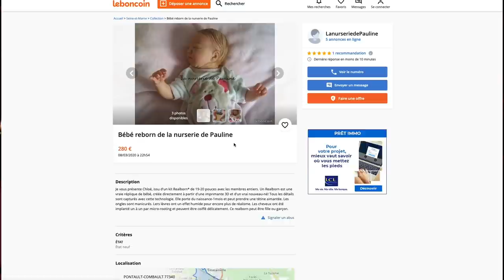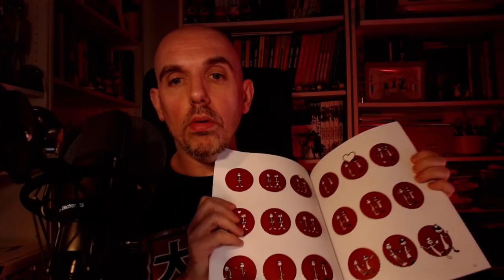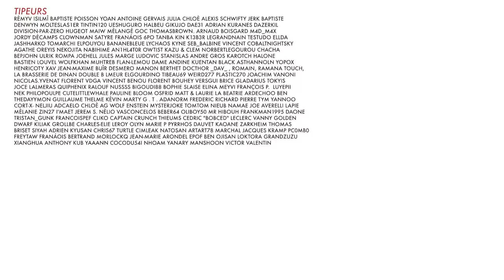BADNEWS CONFINEMENT #05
Voici les liens :
► Si tu veux des dessins originaux de Davy Mourier ou de la Petite Mort c'est
► Pour la nouvelle BD MOUARF